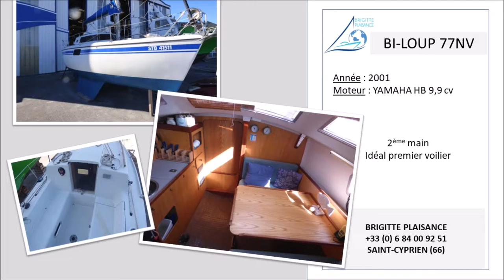WRIGHTON YACHTS - BILOUP 77 NV de 2001-VENDU/SOLD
BI-LOUP 77 NV. 2ème main. Acheté quasi-neuf par son propriétaire actuel. Très peu navigué. Acheté à Anvers arrivé sur camion sur Arcachon puis le canal du midi jusqu'en méditerranée. Moteur HB en puit sur tribord. Carré avec sur tribord une table convertible en couchage, en face le coin cuisine et sur l'arrière babord une cabine double. Arrière tribord une salle d'eau avec wc et un couchage dans la pointe avant. Quelques drisses et écoutes à changer, gréement d'origine. Ce BI-LOUP 77 NV est sain et propre. Place de port possible en location. Possibilité en sus d'acheter la place de port en amodiation (fin de l'amodiation 2038) sur Saint-Cyprien (66)

Contact Brigitte SAMUEL + 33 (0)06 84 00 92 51